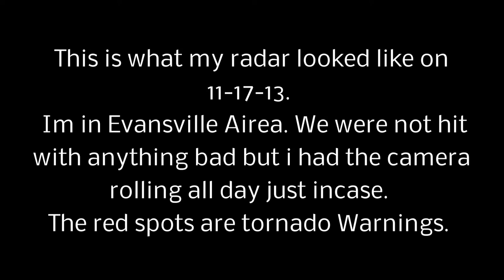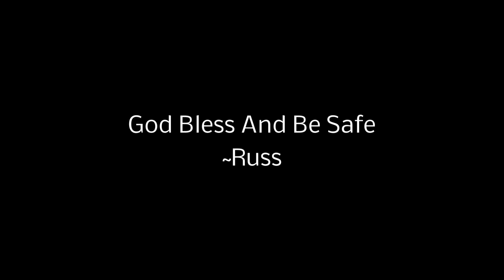Just A Reminder We Are All Human. Anything Can Happen, Be Thankful For What You Have. Storm11.17.13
you never know what can happen, be thankful for what you have. it can be taken away any second.

I did not have any damage but Manny others did. the closest tornado was about 150 miles away or so...  the storm broke up when it got to me.

~Russ Gries

time laps recorded from my house looking at what i saw on 11.17.13.